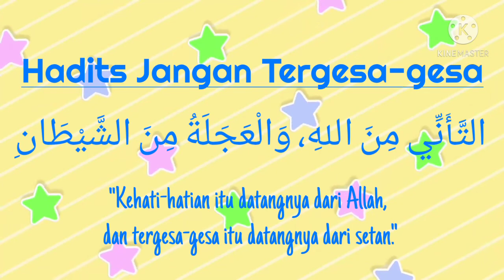#20 Hadits Jangan Tergesa-gesa - Hafal hadits dengan gerakan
Semoga bermanfaat,

Ummura 🤗